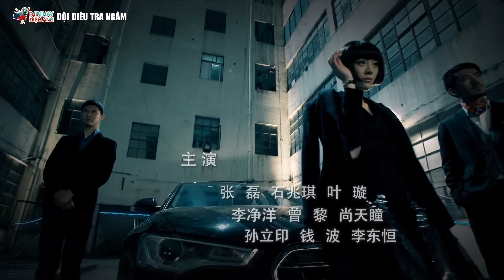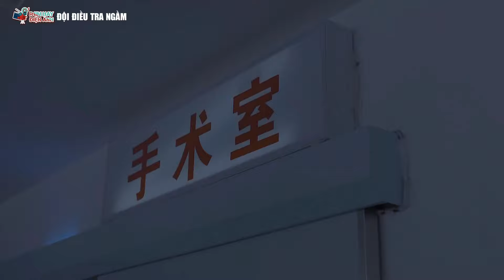Phim Bộ Hành Động Trung Quốc Mới Nhất 2022 | Đội Điều Tra Ngầm - Tập 40 | Thuyết Minh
Truy cập các Fanpages Xem các trích đoạn hay :
- Cuồng Phim Hàn Tất cả các phim trên kênh "Phim Hay Điện Ảnh" đều được phát sóng độc quyền và thuộc bản quyền của BH Media vui lòng không reup!